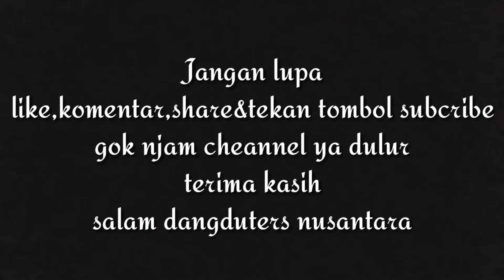Mandul om afresca live tegalan curahmalang 2019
Terimakasih
Salam dangdutets indonesia